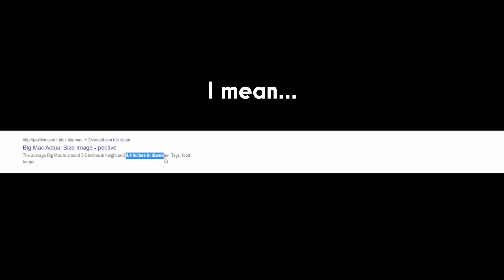Making the mini electric airboat SLIPPERY! (UHMW installation)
In this video we get sick of the snow... or at least the snow that gets stuck under the airboat! To stop the snow from sticking to the hull we install UHMW sheets on the bottom of it. An almost standard practice in the airboat community, but a new experience for us.

Update 20230622:
Since we have made this video we have created our own webstore, where you can find batteries, ESCs, motors and anything else you might need for you builds! The webstore is expanding by the day, so keep an eye out over at:

Timestamps:
00:00 - Intro
00:35 - What we will be doing
00:50 - The problem
01:40 - To the workshop
02:28 - Removing ice
03:10 - Results from the last video
03:50 - UHMW discussion
05:13 - Shenanigans
05:50 - The installation
07:40 - Units.
07:55 - Continued installation
10:50 - Outro